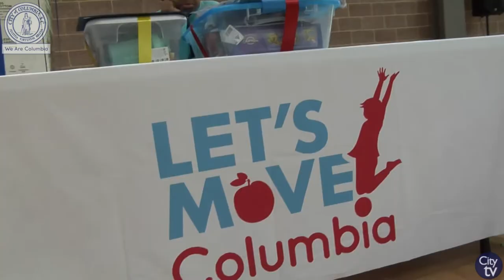2018 Let's Move! Columbia Family Wellness Challenge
2018 Let's Move! Columbia Family Wellness Challenge

This 12 week city-wide initiative promoted families to live more active and healthy lifestyles, while enjoying some great family-fun at the same time. Take a look at some of the journeys your fellow Columbia families had and be on the look out for next years challenge!

If you would like more information about the City of Columbia, please visit our or call Parks & Recreation at .